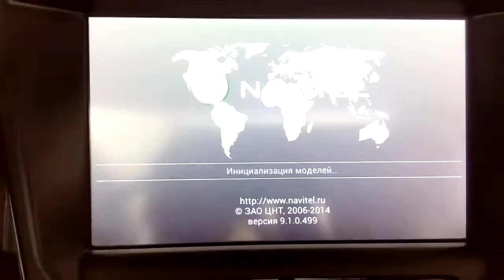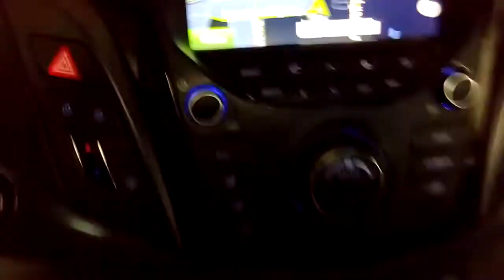Hyundai i40 - установка навигации (3 системы), пробки 4G модем, медиаплеер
Hyundai i40 - диллерский автомобиль с штатной мультимедиа системой.
Основная задача:
- установка прошивки с несколькими навигационными системами (навител, 7 дорог, прогород)
- установка 4G роутера для выхода в интернет и установки пробок.
- установка прошивки для медиаплеера, с возможностью чтения аудио/видео с USb носителя.
- вывод информации о состоянии автомобиля через обд2 (пробеги, расходы, запас хода, затраты на разный период времени).
Работы производились в Санкт-Петербурге по адресу ул.Зубковская д1 СТО Xanavi.ru